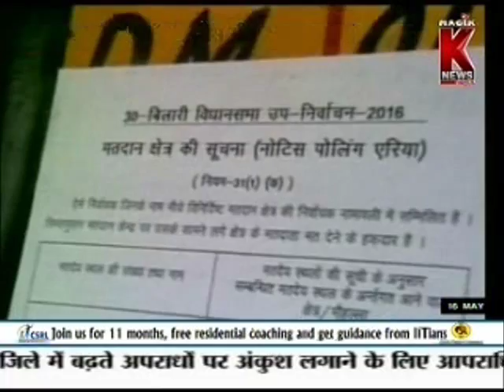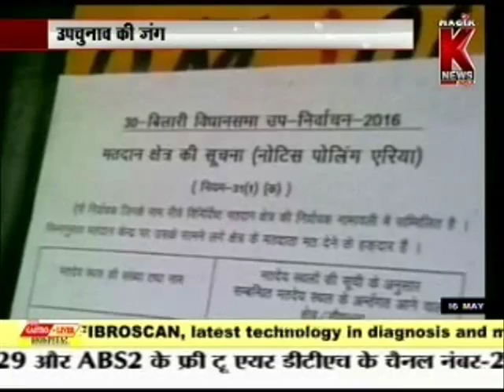UP Me Upchunav ki jung